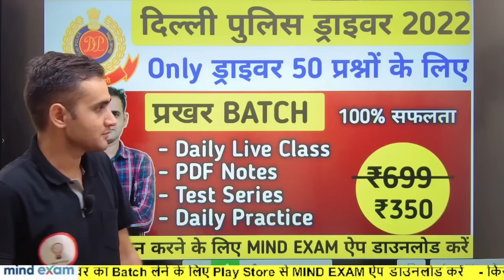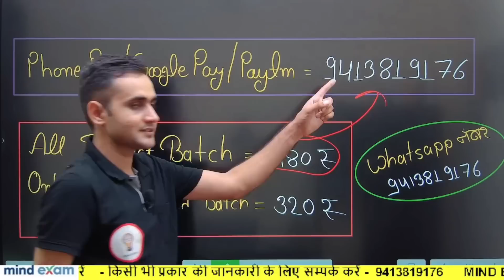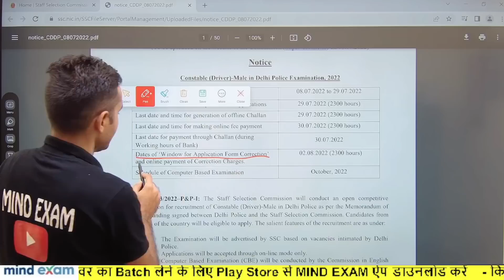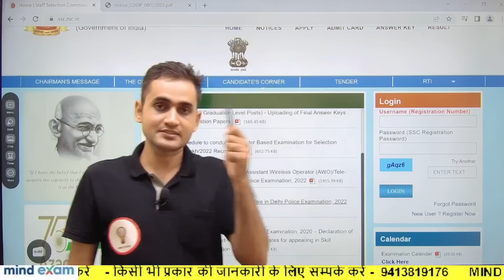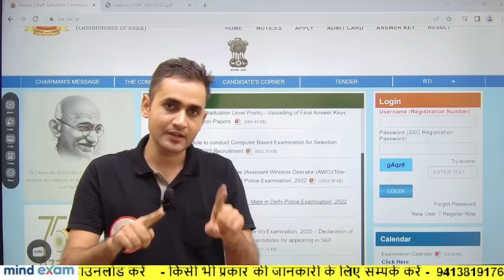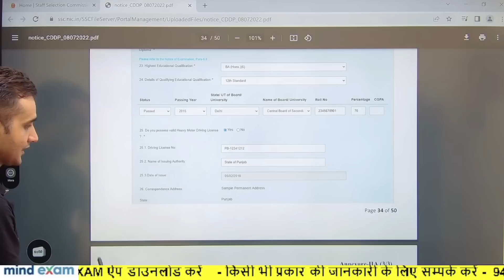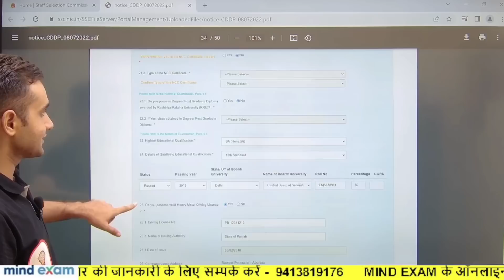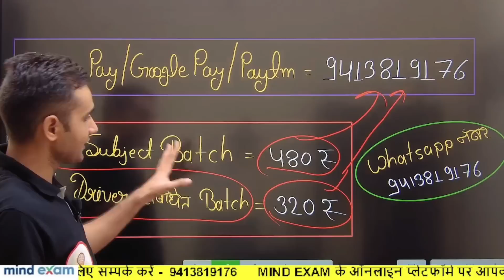Delhi Police Driver Vacancy 2022 | Delhi Police Driver Documents licence, Age, exam pattern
Delhi police driver whatsapp group 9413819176

दिल्ली पुलिस ड्राइवर Updated Book Buy Link 👇